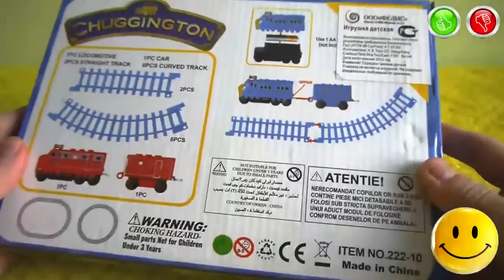Train Wilson Chuggington Railway with Toy Train Wilson - TOYS FOR KIDS